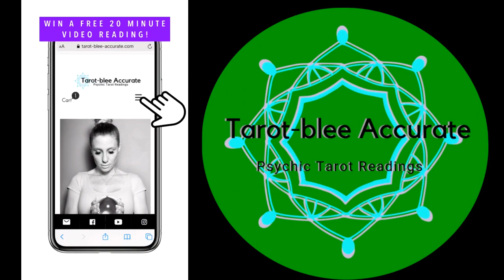March 2020 Sagittarius Tarot Horoscope - Luck, Love, Money, and Manifestation!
Here's a link to the free worksheet downloads I mentioned in the video

Sign up to win a free 20min video reading good luck! XOXO